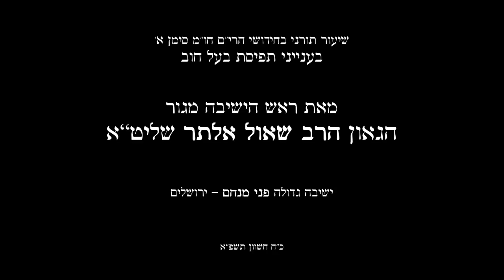כ"ח חשון תשפ"א | שיעור כללי מרבינו ראש הישיבה מגור הגר"ש אלתר בישיב"ג פני מנחם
ראש דברך אמת

שיעור תורני מרבינו ראש הישיבה מגור מרן הגה"צ רבי שאול אלתר שליט"א בישיבה גדולה 'פני מנחם' ירושלים, בספר חידושי הרי"ם(חו"מ סי' א') - בענייני תפיסת בעל חוב בטענת חוב אחר.
 יום א' כ''ח חשוון תשפ"א.